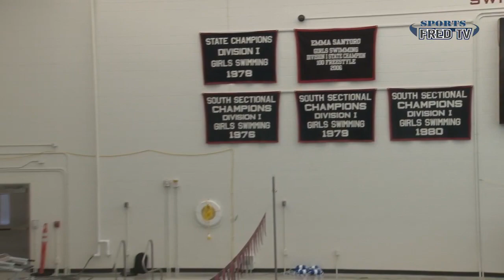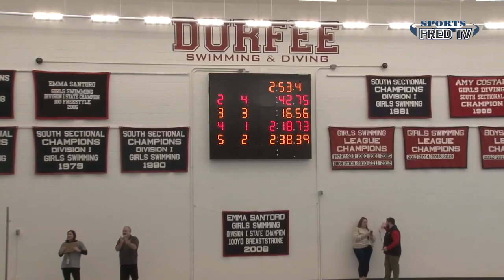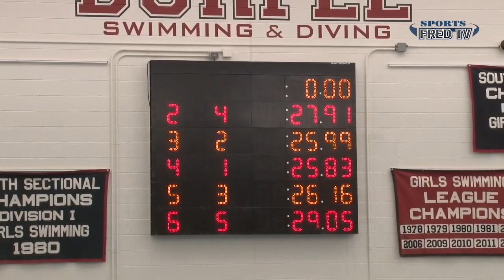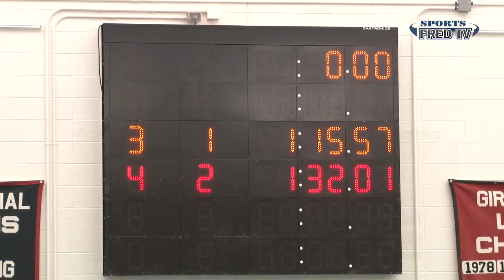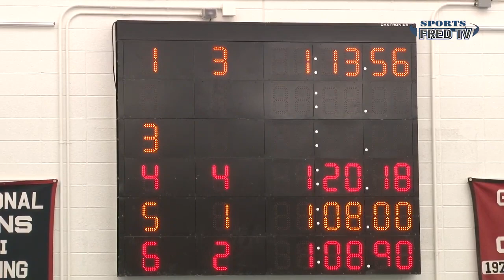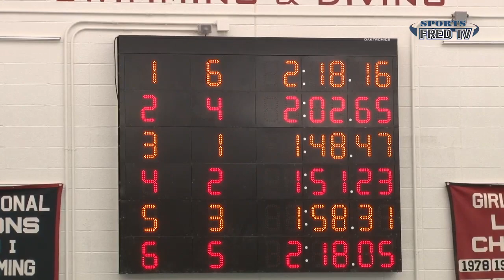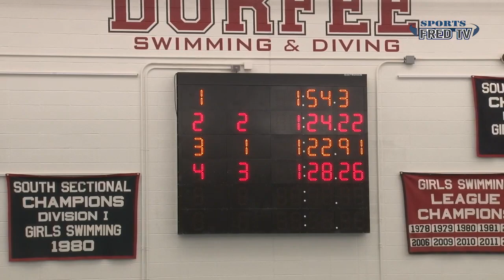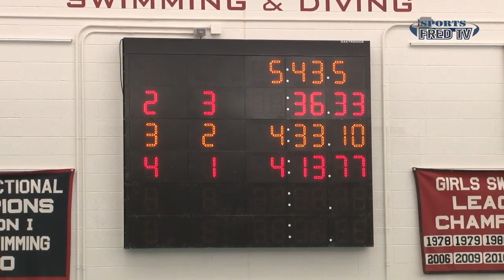BHS Swimming & Diving at Durfee 1-10-23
Video courtesy @FREDTVSports